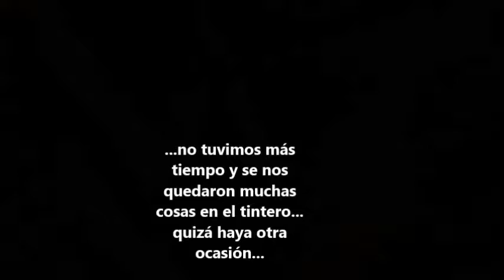Entrevista RAMONCÍN 22 05 2016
RAMONCÍN actuó el 21 de mayo de 2016 en la Sala Totem, de Villava (Navarra)... al día siguiente pudimos llevar al Ramoncín a nuestros estudios para hacerle una entrevista. Se nos quedaron muchas preguntas en el tintero, pero el tiempo no daba para más... aún así quedamos satisfechos por todo y conocimos un poquito a la persona que hay en el artista... ahí tenéis la entrevista, espero que la disfrutéis también...